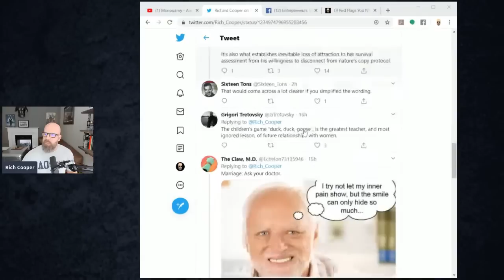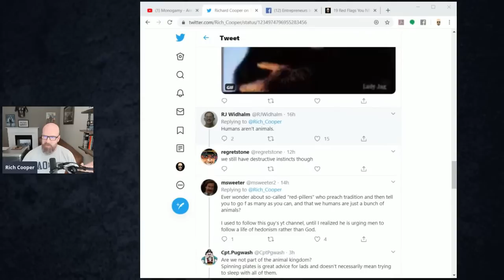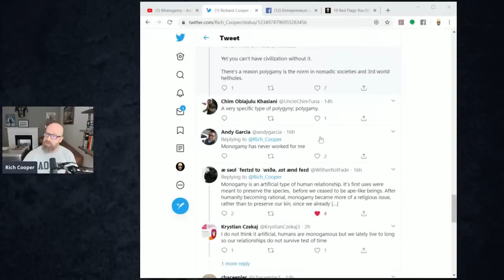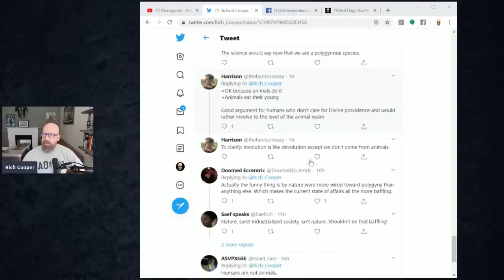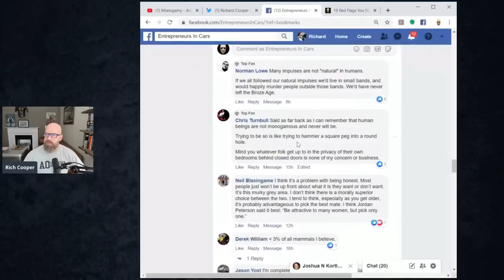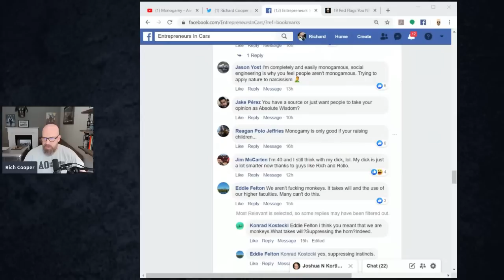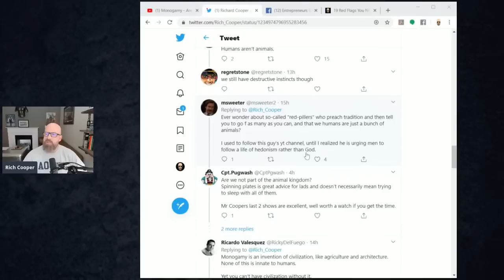Monogamy - Are Humans Monogamous or Not?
There's a lot of different opinions around the notion that humans are monogamous.  Join me as I dispel comforting lies, with some uncomfortable truths about monogamy in humans.